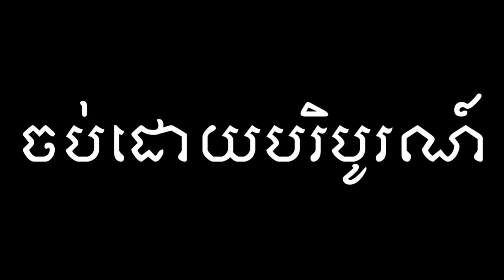រឿង សំបុកឥតបា ភាគបញ្ចប់ || Sakura school Simulatior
សូមអរគុណសម្រាប់ការតាមដាន លើកទឹកចិត្ត និងគាំទ្រ ។ យើងខ្ញុំនឹងខិតខំបង្កើតវីដេអូតុក្កតាថ្មីៗ ប្លែកៗ ជូនពុកម៉ែបងប្អូនទស្សនាជាបន្តក្នុងពេលឆាប់ៗនេះ!។

*រាល់វីដេអូដែលជាកម្មសិទ្ធិ ក្នុង channel យើងខ្ញុំ មិនអនុញ្ញាតឲ្យផ្សព្វផ្សាយបន្តឡើយ។ សូមអធ្យាស្រ័យ។

                   🥰សូមអរគុណ🥰